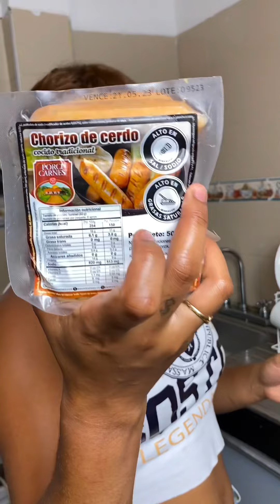Nuestras cena de hoy 🥰🥰🥰